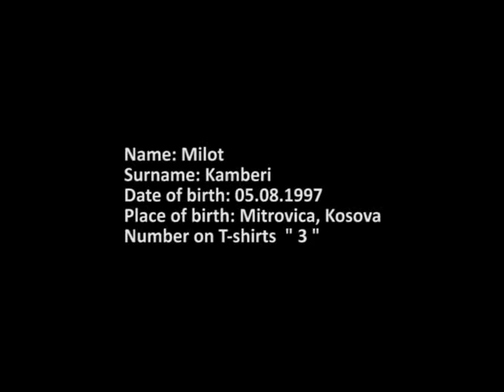MILOT KAMBERI / Football Player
I'm 16 years old football player from Kosovo ( Mitrovica ), I play as a left back on my team K.F. Trepca 89'. My second position is left midfielder.